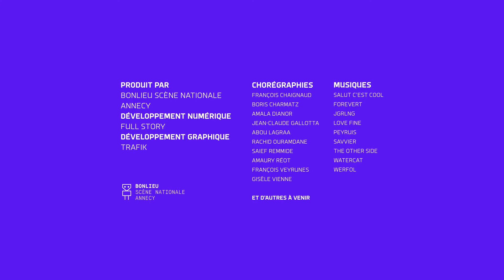I-Dance : Francois Veyrunes - 12/3/2022 21:30:25